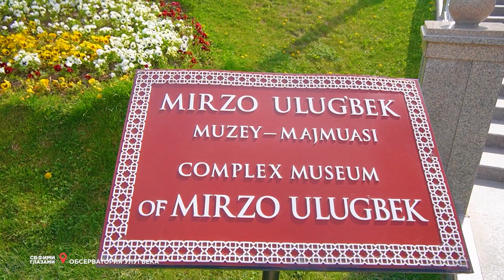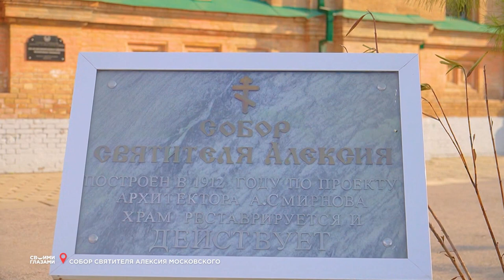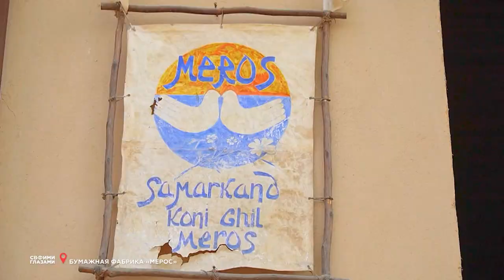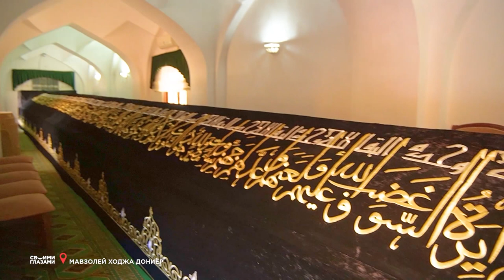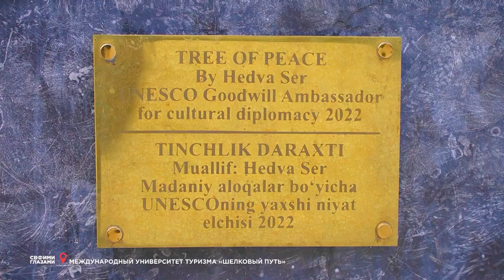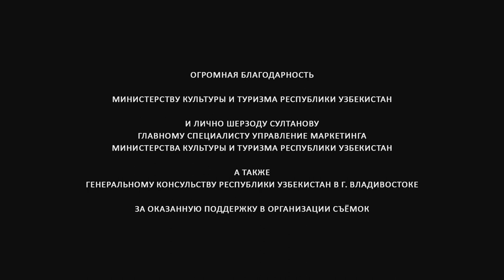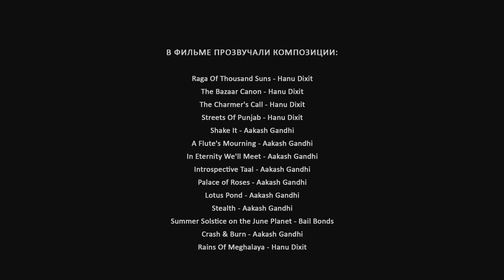Своими глазами / Узбекистан. Самарканд.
Путешествие продолжается. Второй выпуск посвящен туристической столице Узбекистана.
Самарканд - это город с древней, очень богатой историей, расположенный на перекрестке культур, традиций и миров. В нём встречаются и гармонично уживаются Запад и Восток, атмосфера восточной сказки и современные реалии.
Мавзолеи, мечети, медресе, караван-сараи и рынки, памятники культуры и истории Самарканда охраняются Всемирной организацией ЮНЕСКО, как наследие человечества.
Истории Самарканда почти 2800 лет. За это время в  летописи города «отметились» Кир Великий, Александр Македонский, Чингисхан и конечно легендарный Амир Тимур.

00:00 Вступление
01:23 Самарканд
02:09 Памятник Амир Тимуру
03:00 Площадь Регистан
04:47 Мавзолей Гур-Эмир
06:45 Архитектурный комплекс Шахи-Зинда
08:19 Обсерватория Улугбека
09:14 Мечеть Биби-Ханым
10:58 Собор Святителя Алексия Московского
11:54 Бумажная фабрика «Мерос»
13:57 Мавзолей Ходжа Дониёр
15:20 Международный университет туризма «Шелковый путь»
15:53 Заключение